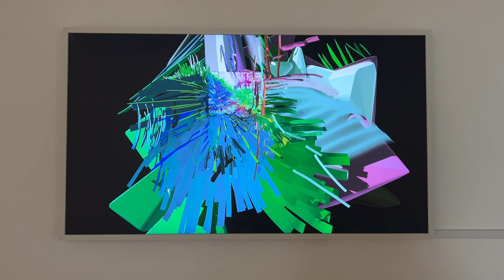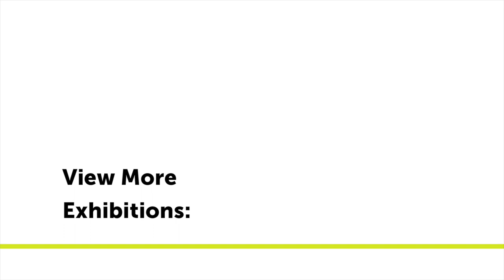Video Tour: Off Screen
Off Screen
June 24 - August 12, 2023
Opening Reception: June 24 from 5:00 - 8:00 p.m.

Galleri Urbane is pleased to announce
Off Screen, an exhibition of artworks by Arden Bendler
Browning made following a residency in Newfoundland, Canada.

The titles of Bendler Browning’s paintings tether them to a place and time or atmosphere—“EastCoast Trail Trees,” “Lost Lake,” or “Imagined Ecuadorian road trip via quarantine virtual travel through clicks.” They all begin with drawings, perhaps sketched on a hike or on lap-size paper in
a car, compositions made within a space (sometimes virtual) or moving through it. Already, space and movement, temporality and tactility collide and nest. All have emotional as well as topographical valences.

Camouflage underlies circular disc paintings that embed these sketches as collage. They are “conducive to an experience,” Bendler Browning says, a “portal into a space rather than a framed window”—a subtle difference that points to a desire for immersion. Kaleidoscopic, the surfaces offer a scrim of marks in intense, vibrant hues: mark-making remains primordial while layering opens up possibilities of perception. Abstract scatterings of strokes map out constellations, multilayered, polyvalent, multifaceted. In turn, they become a coherent biome or cosmos.

While for the paintings, Bendler Browning works with gouache and treeless, synthetic Yupo paper, the artist deploys virtual reality to push her ideas further. Each of 10 scenes in her virtual- reality composition embeds a drawing, yoking the dimensionalities of sculpture and drawing. “My hope is that it opens up this map through a space,” the artist says, providing oneiric, dreamlike worlds to “move through” without physically moving, thus coaxing new relationships to fictional environments in an utterly current dialectic: “I love the idea of opening it up to people so they can enter the space of the painting.”

In her practice, Bendler Browning finds herself “trying to capture what’s been lost, what’s currently changing, what might be coming.” Her works thus plumb the relationship—tenuous and yet reciprocal—between materiality and mapping. By working against the “impossibility” of
containing or capturing, they form portals of escape, inviting materiality to transcend its limits. Ultimately, they create their own zeitgeist. Inspired by artists as diverse as Julie Mehretu, Katharina Grosse, Sarah Sze, and Joan Mitchell, Bendler Browning uses her imaginary worlds to propel us into the possibility of a space that never ends—where we can get lost and find our way out again.

Philadelphia-based Bendler Browning holds a BFA from Carnegie Mellon University (1997), a Master of Studio Art from Sydney College of the Arts (2000), and an MFA from Tyler School of Art (2003). Her works are included in several public collections including the West Collection,
Arden Bendler Browning press release 3.pdf the Pennsylvania Convention Center, Microsoft Art Collection, Dream Hotel Nashville, Toyota, and numerous private and corporate collections. Her work is represented by Bridgette Mayer Gallery in Philadelphia, Galleri Urbane in Dallas, and Tinney Contemporary in Nashville